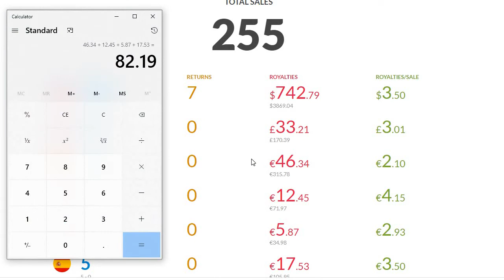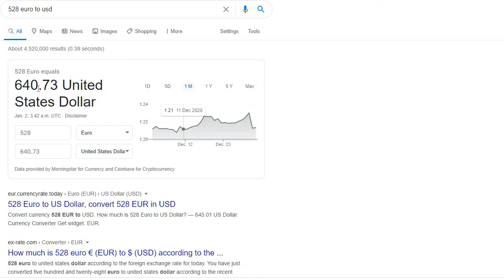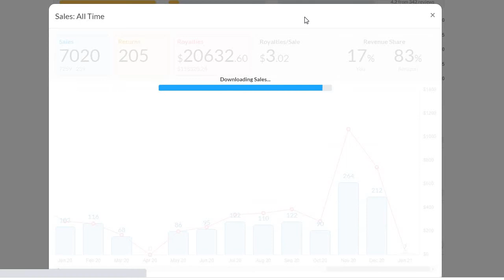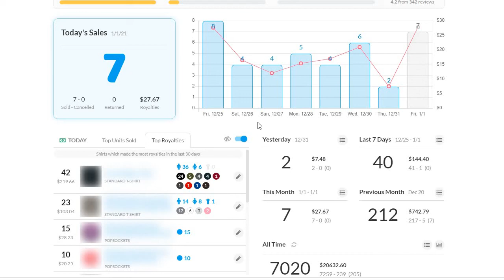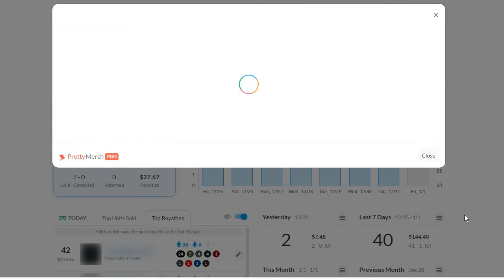MERCH BY AMAZON December 2020 Sales Update - Happy New Year! Let's See What 2021 Merch Sales Bring!